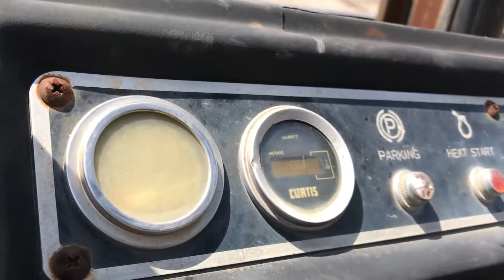2004 DAEWOO D70 For Sale